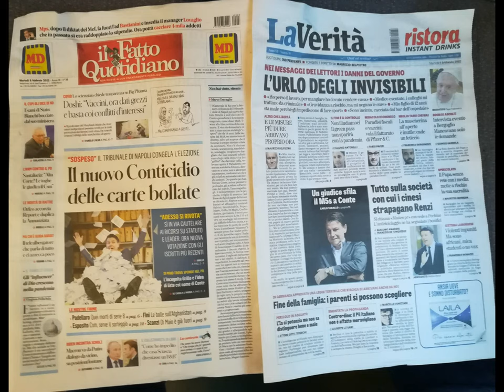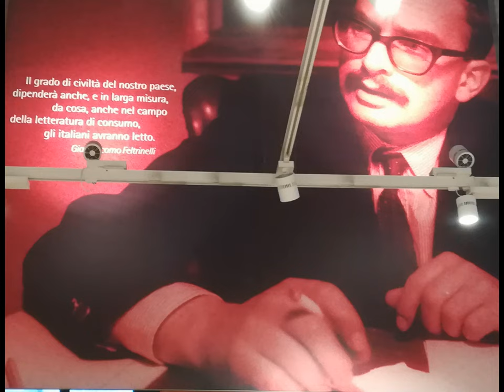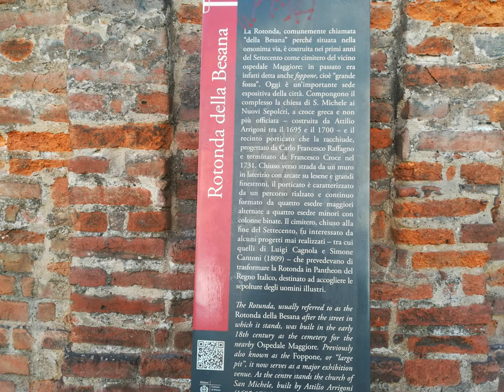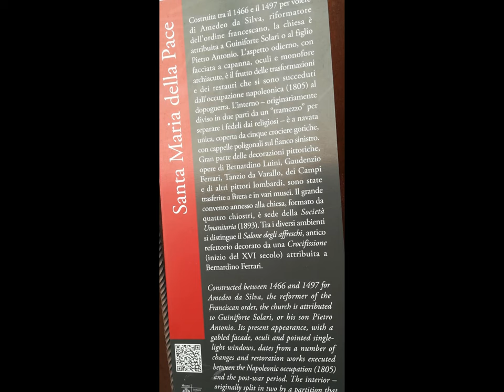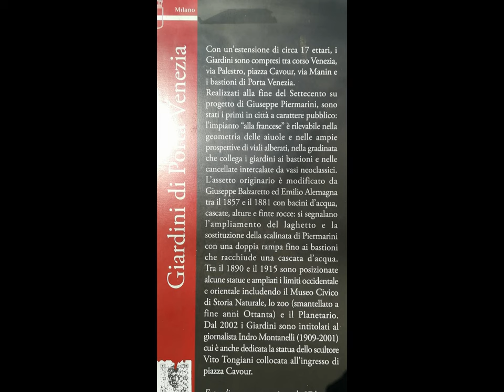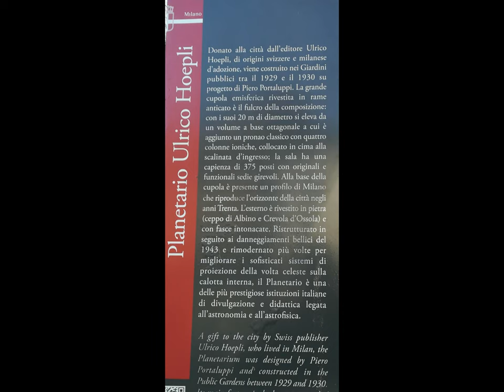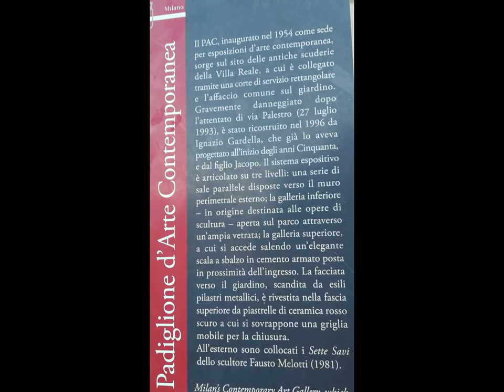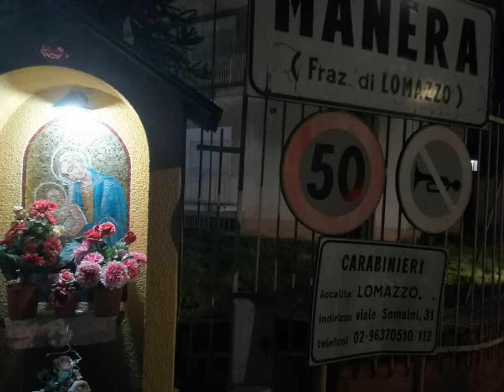MILAN Indro Montanelli Public Gardens et al.[by Sergio Conegliano]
TinyInformationRetrieval

xFreeTime ‘do-it yourself ‘ (willing)Clip ..

Montanelli Public Gardens et al.by Sergio Conegliano]

 with MAGIX video deluxe 17 Premium and Huawei P8 lite

enPassant see